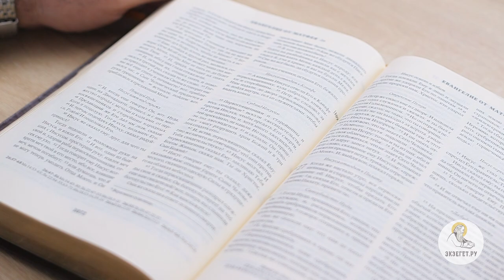Евангелие от Матфея. Глава 18. Сергей Худиев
Мы продолжаем чтение Евангелия от Матфея вместе с Сергеем Худиевым. В 18 главе Христос учит нас быть, как дети, ради достижения Царствия Небесного, устранять от себя соблазны, прощать своим братьям, чтобы и Господь простил нас. Велел ли Христос буквально исторгать члены тела? Почему вина человека против человека уподоблена долгу в сто динариев, а вина против Бога - в десять тысяч талантов? Обо всём этом в лекции Сергея Худиева.